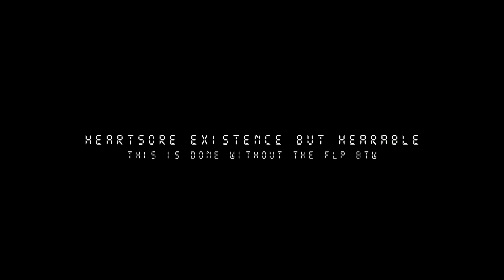Heartsore Existence but hearable (Reupload)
warning: this may still make your ears bleed
original song is by @Nully34rNoFake